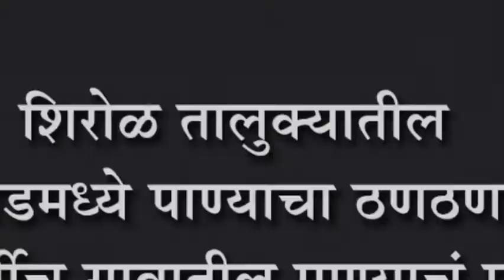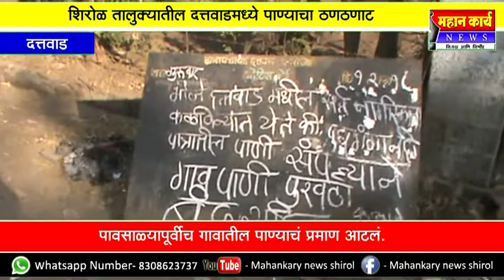शिरोळ तालुक्यातील दत्तवाडमध्ये पाण्याचा ठणठणाट : पावसाळ्यापूर्वीच गावातील पाण्याचं प्रमाण आटलं